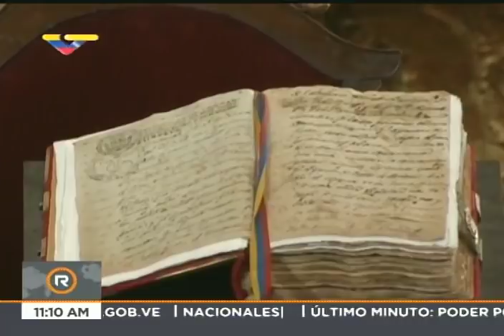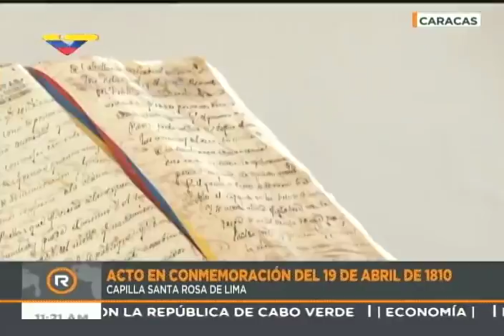Historiador Luis Pellicer recibe la orden Waraira Repano en conmemoración del 19 de Abril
Palabras de la alcaldesa Erika Farías y del propio Luis Pellicer al recibir la Orden Warairarepano este 19 de abril de 2018